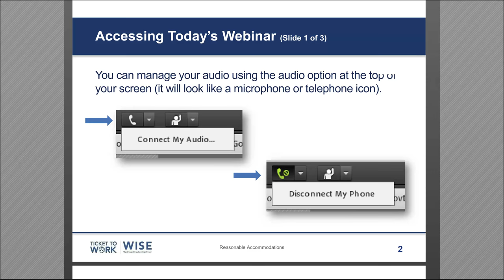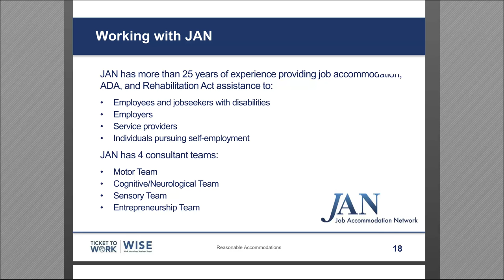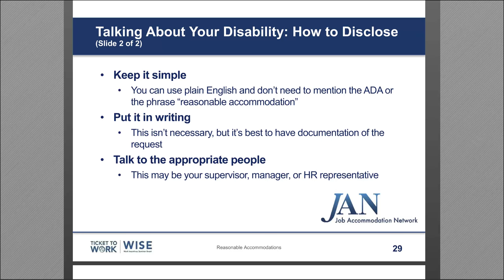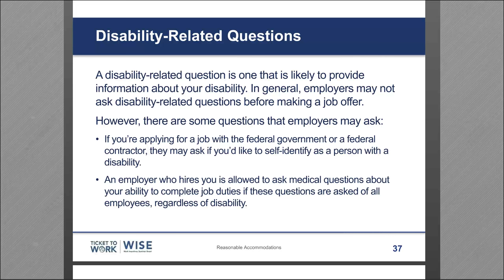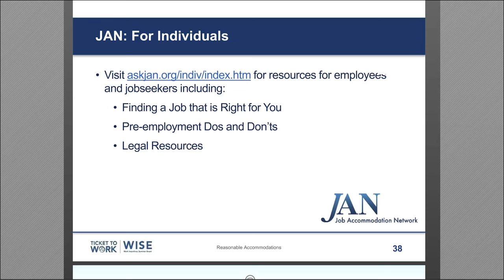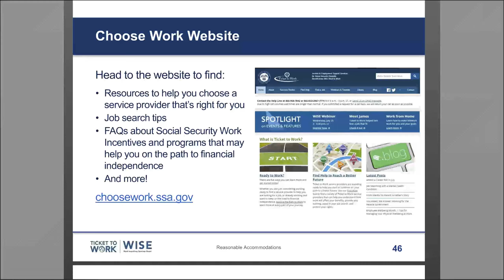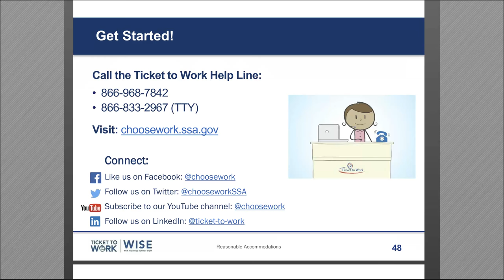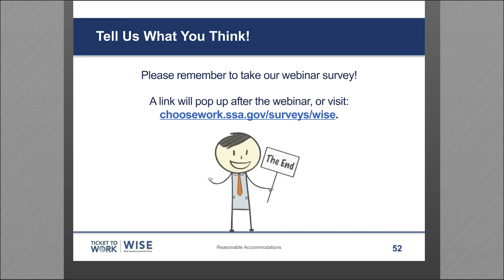WISE Webinar 2018-07: Ticket to Work and Reasonable Accommodations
Every July we recognize the anniversary of the Americans with Disabilities Act (ADA). During this webinar, we discussed reasonable accommodations during the interview process and at work. The Job Accommodation Network joined us to discuss answers to questions like:
• What are reasonable accommodations? How can they help me?
• Should I talk about my disability with a potential employer?
• What other services are available to help me on my path to work?

Moderator: Sarah Hyland, Provider Resources Inc. (PRI)

Speakers:
• Sarah Small, Consultant, Job Accommodation Network
• Brittany Lambert, Consultant, Job Accommodation Network
• Tyler Venable, Community Work Incentives Coordinator, Walton Options